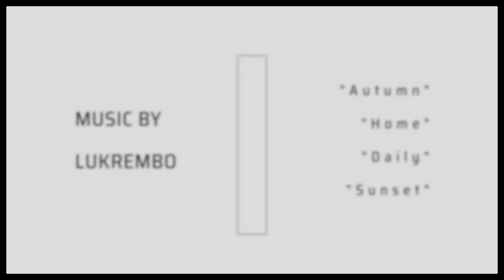Super73 S1 Ride Vlog #9 - My Tire Exploded - How Not To Use Sealant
Not the vlog I had hoped to make this week. Had a fun ride, nice day shooting videos at work, and almost made it home when I got a flat tire. Luckily I had my tire slime and air pump with me (so I thought). Sealed my tire, pumped it up, gave it a spin to distribute the slime, and POW! Not sure where I went wrong.